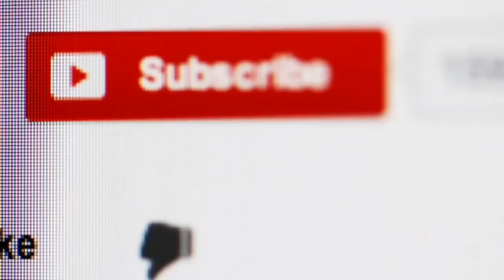Indian Defence Updates : Army Selects Hybrid BIHO,Pralay SRBM Trials,RFI for 938 Air Defence Systems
1. Russia wants back in on Indian Army’s competition for $1.6 Bn Air defence system program with Technology Transfer.
2. Indian Army issues global RFI for  $5bn worth 938 Air defence system deal.
3. Indian army to get indigenous Maneuverable Expendable Aerial UAV.
4. HAL to start mass production of Light Utility helicopters at new facility. HAL LUH
5. Adani Defence forging global ties : ready with tier 1 tier 2 suppliers for Gripen in Indian MMRCA .
6. Maiden trial of Pralay SRBM postponed due to weather.
7. Turkey needs to find a new engine for Pakistan’s T129 order